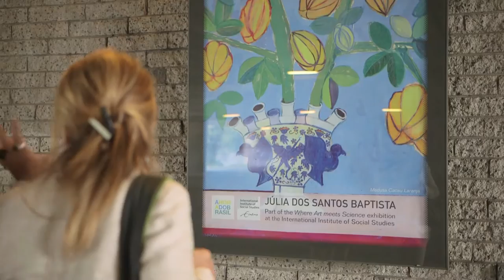Collection Medusa - Where Art Meets Science - ISS International Institute of Social Studies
Collection Medusa
My first Medusa painting was part of the Triënalle collection at the Cobra Museum, in The Netherlands. I wanted to show the beauty that is concealed by differences. In this first painting I combined Dutch heritage, represented by a Delftware tulip vase, with colorful tropical flowers, representing a meeting of the Dutch and Brazilian cultures by which each enhances the other.